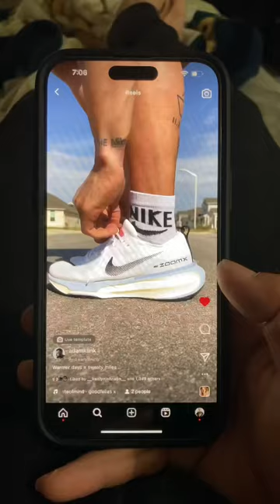When crossfitters try running.